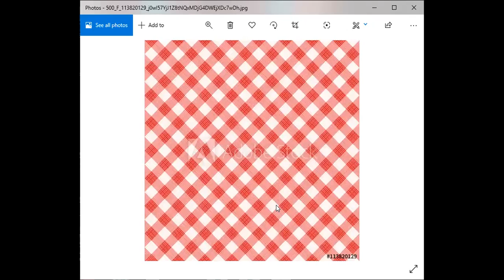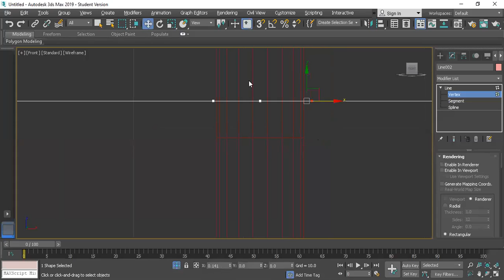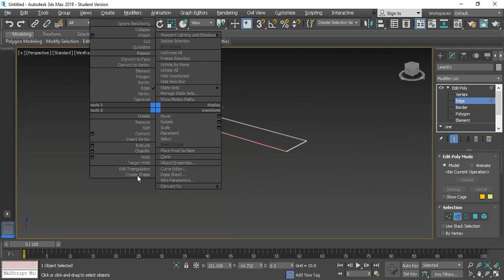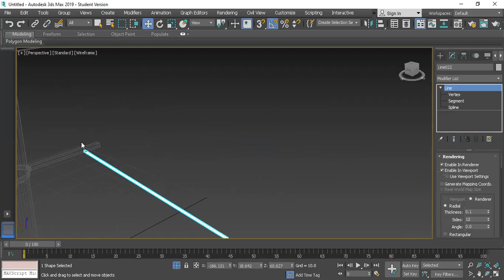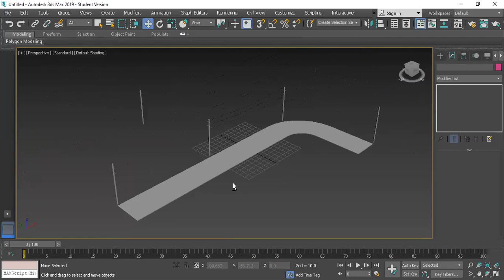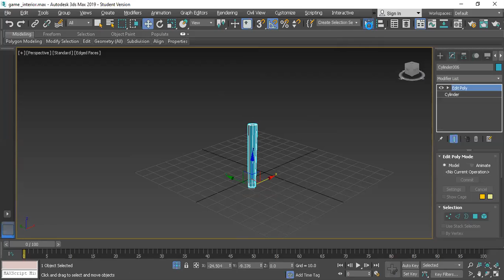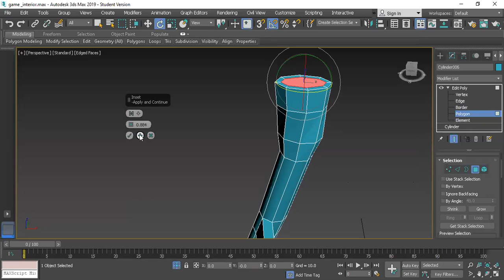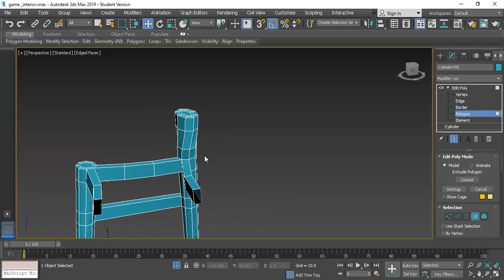3D Game Modeling Tutorial I Low Poly Modeling in 3D Max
In this Class you'll learn Game Asset design ,low poly, high poly,spline model and polygon model basic tool information.